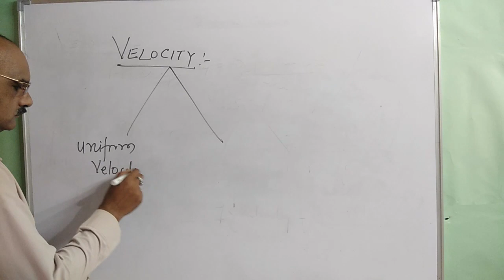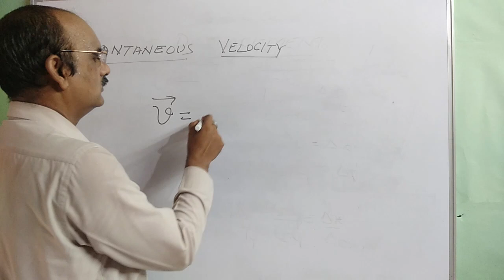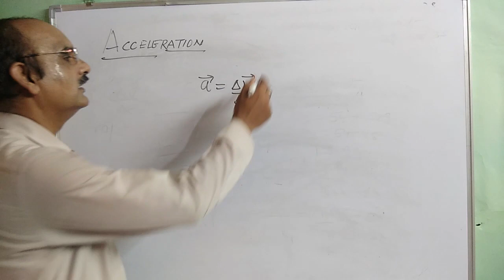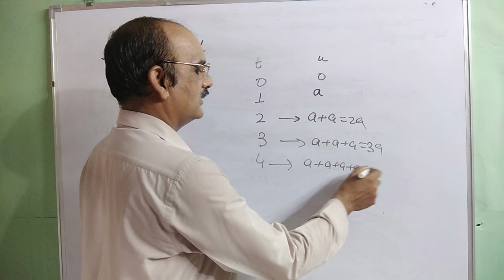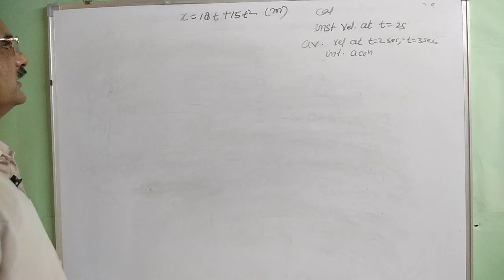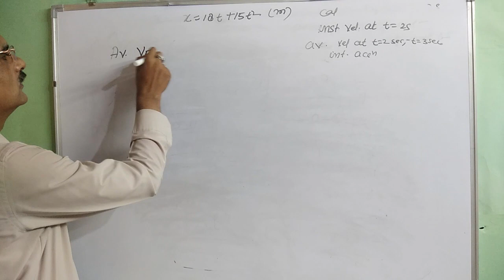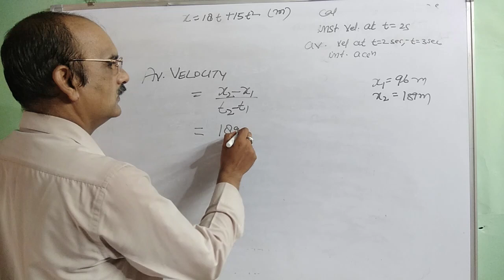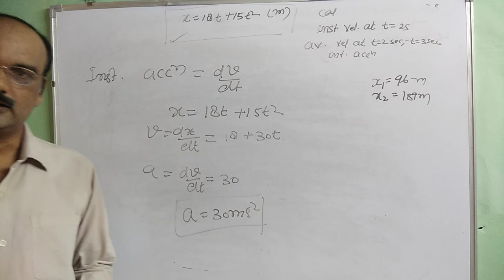calculation of instantaneous velocity and acceleration by differentiation by bipin kumar singh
This video is about Acceleration and Velocity || Class XI
Content Creator: Mr. Bipin Kumar Singh